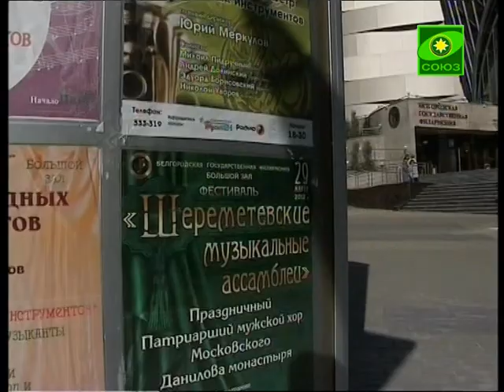Шереметевские музыкальные ассамблеи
Фестиваль «Шереметевские музыкальные ассамблеи», который проводит местная государственная филармония, призван возродить традиции известного дворянского рода Шереметевых, тесно связанного с белгородской землей, и познакомить жителей края с выдающимися исполнителями.